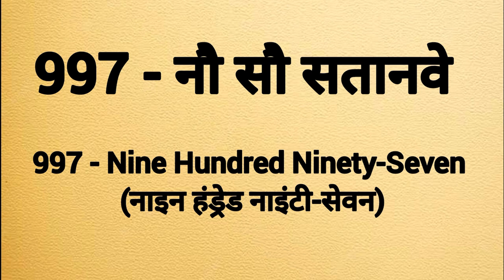Nine hundred ninety seven spelling|Nau sau sattanve ki spelling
Nine hundred ninety seven spelling
Nine hundred ninety seven ki spelling
Spelling of nine hundred ninety seven